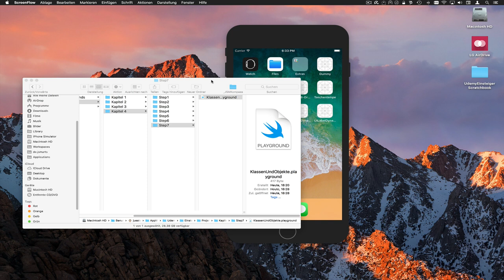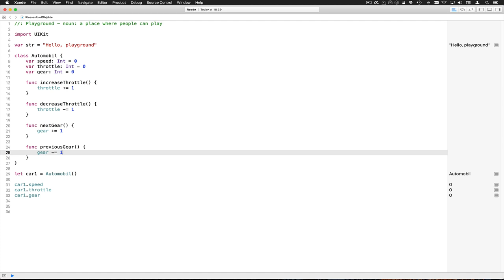KonstanteUndVariableStep7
Wir machen uns einfache Methoden um die Stellung des Gaspedals und den aktuellen Gang zu ändern.

--- Impressum ---

61239 Ober-Mörlen

Verantwortlicher Geschäftsführer